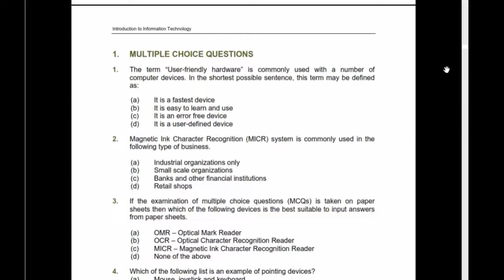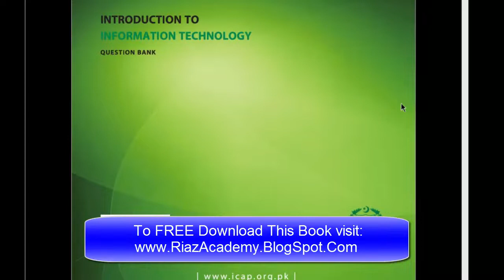AFC 04 Introduction to Information Technology Question Bank ICAP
❄ Accountancy Point is a unique channel for Accountancy and Finance Studies...